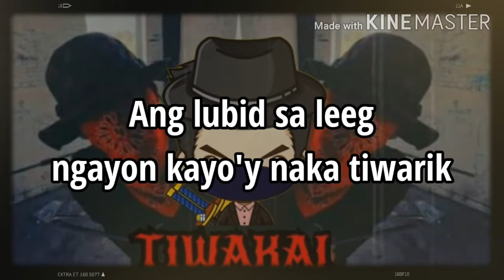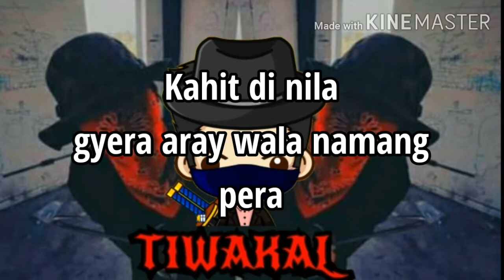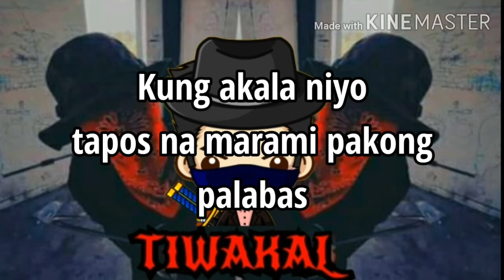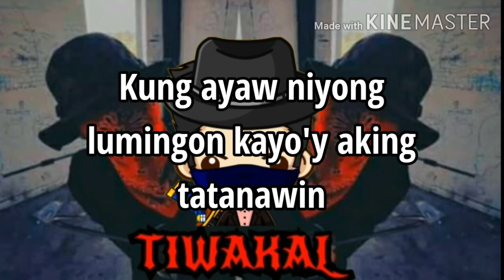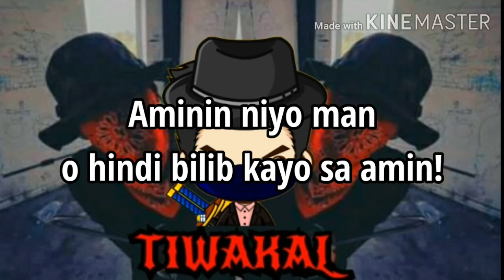HATAK PABALIK | TIWAKAL FT.CRAZZY G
hawak mahigpit!